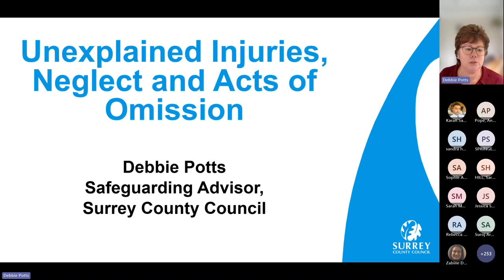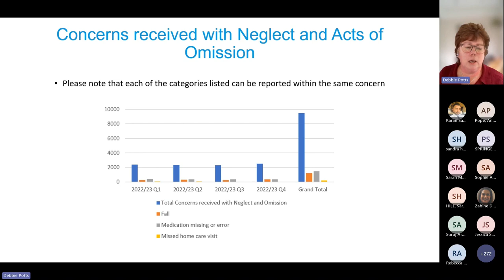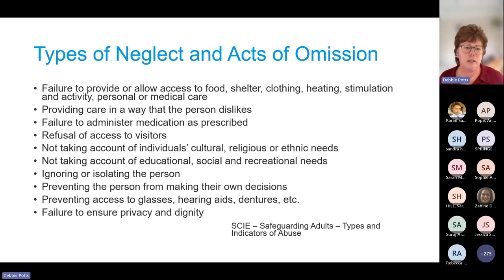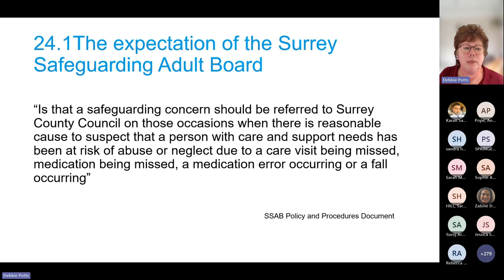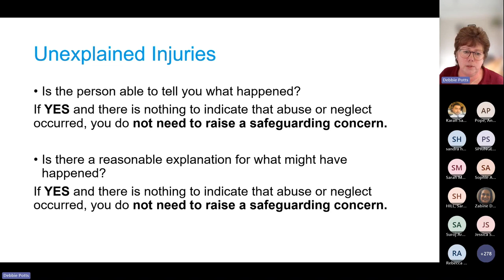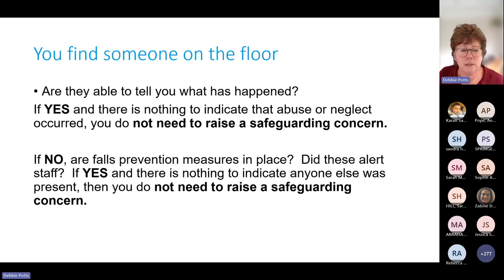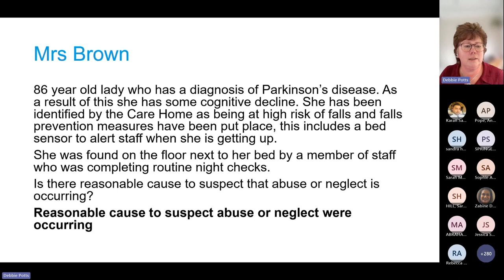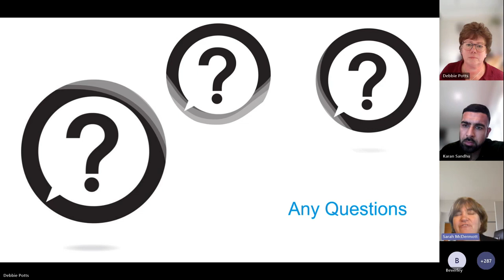SSAB Conference - Session 3 - Unexplained injuries, Neglect & Acts of Omission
Surrey Safeguarding Adults Board Conference - Session 3 - Unexplained injuries, Neglect & Acts of Omission by Debbie Potts, Surrey County Council